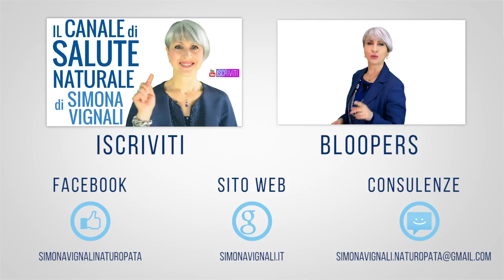BRUCIA il GRASSO ADDOMINALE e PANCIA GONFIA... 1 ERRORE SUBDOLO che ti fa INGRASSARE… e 2 SOLUZIONI!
Ciao amici! Contro pancia gonfia e grasso addominale c'è un errore subdolo da evitare assolutamente, e 2 soluzioni speciali...

Simona Vignali